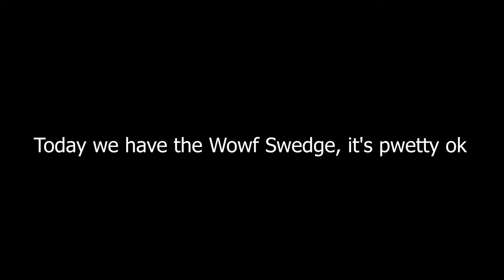SLAM (Feat. Giga Hammer)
💜-Social Links-💜
Become a Waifu Servant: